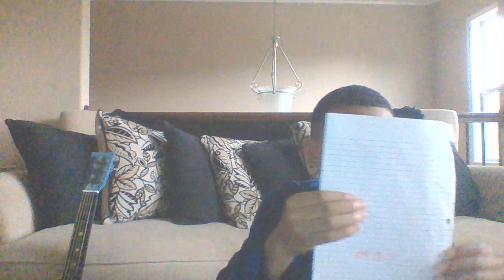THE MASKED SINGER DANCER SEASON 3 EPISODE 8: SUPER TOP